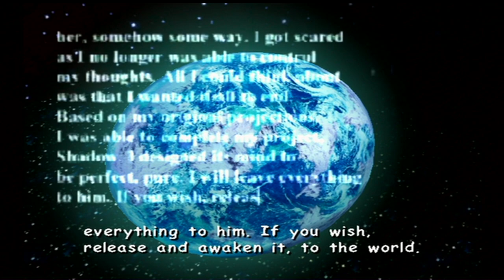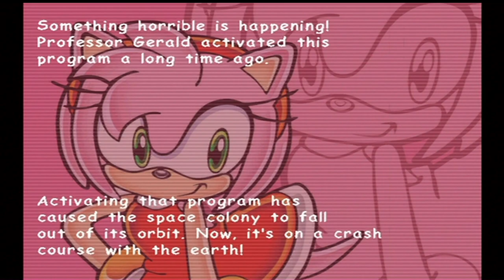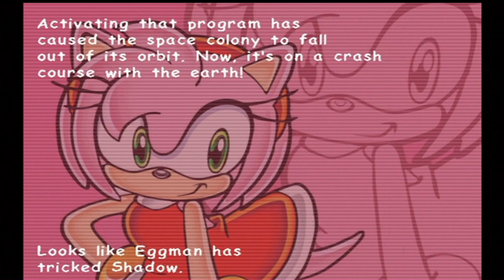Sonic Adventure 2: Battle - Episode 18 | Professor Gerald Robotnik's Threat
Last time we finished up the dark side story facing Sonic with Shadow. In this episode we begin the last story in Cannon's Core with Tails, Dr.Eggman, Rouge, Knuckles and Sonic.
Next time it's the finale of Sonic Adventure 2 Battle.